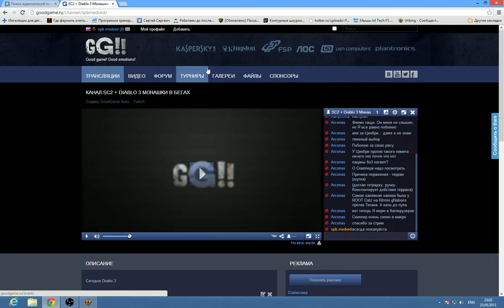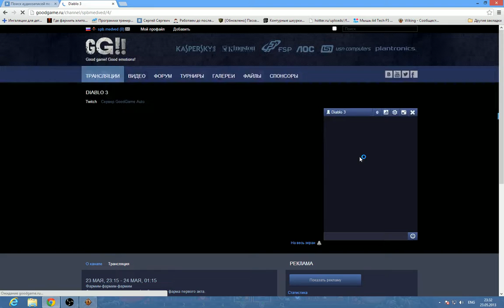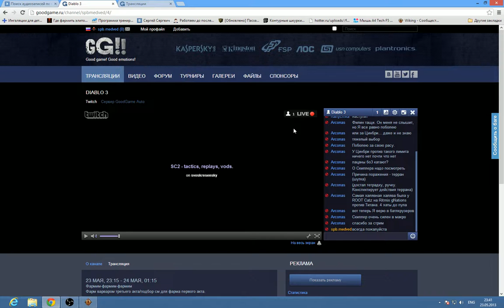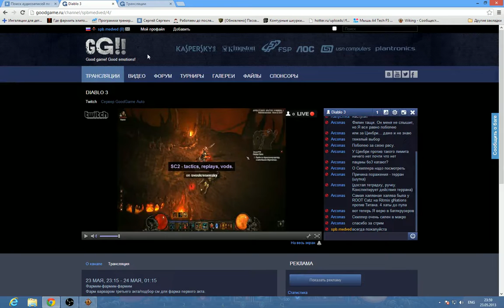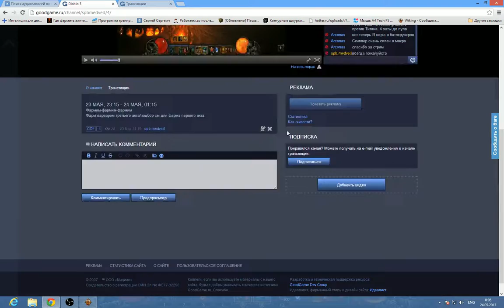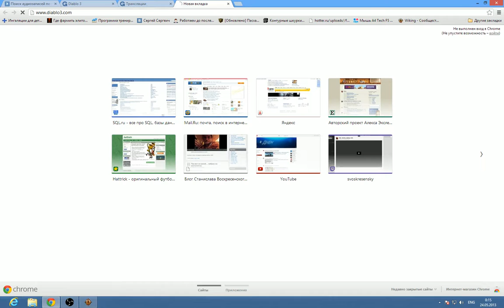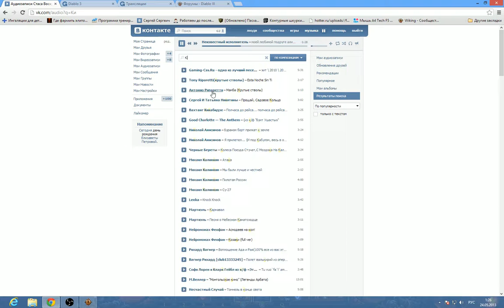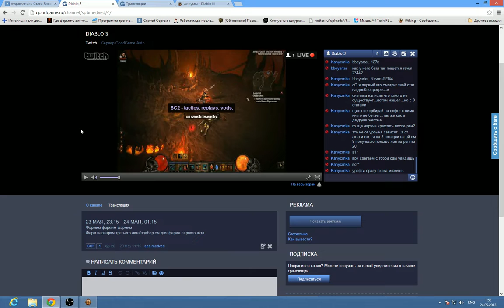Diablo 3 Act 3 Фарм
Фарм Варваром третий акт. СМ 2, СМ 3